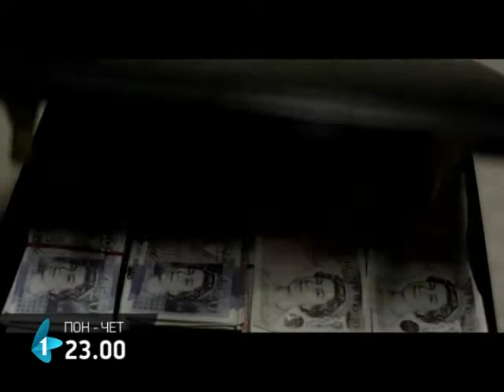LINIJA RAZDVAJANJA | od 03.10.2012.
Naslov: Shadow Line
Žanr: drama, krimi
Scenario: Hjugo Blik (Hugo Blick)
Režija: Hjugo Blik (Hugo Blick)
Glavne uloge: Čiejtel Edžiofor (Chiwetel Ejiofor), Kristofer Eklston (Christopher Eccleston), Relf Spal (Rafe Spall), Lesli Šarp (Lesley Sharp), Antoni Šer (Antony Sher), Stiven Rija (Stephen Rea)
Godina proizvodnje: 2011.
Zemlja proizvodnje: Velika Britanija

„Linija razdvajanja" je nova serija iz produkcije Bi-Bi-Sija, u režiji Hjuga Blika. U pitanju je sofisticiran triler o zaveri, koji oživljava dramatični svet mutnog morala i suprotstavljenih likova koji ga ispunjavaju.

Policija otkriva telo čoveka ubijenog iz blizine i ubrzo shvataju da je u pitanju Harvi Reten, vođa jedne od najvećih kriminalnih organizacija u Velikoj Britaniji. Nakon što je odrobijao 2 godine od 18, na koliko je bio osuđen zbog svoje uloge u uvozu heroina vrednog 11 milion funti, Reten je upravo izašao iz zatvora dobivši kraljevsko pomilovanje, koje se veoma retko dobija.

Istraga okolnosti Retenove smrti pripada detektivu Džouni Gejbrijelu, kome je to prvi slučaj nakon što se oporavio od ranjavanja u jednoj akciji, u kojoj mu je partner poginuo. On ima i amneziju, zbog metka koji mu se zaustavio u mozgu. U međuvremenu, iz sobe sa dokazima nestalo je 250 hiljada funti, te nije neobično što ga kolege sumnjičavo posmatraju. S druge strane, mora da prati razvoj sve komplikovanije istrage, a ne zna da li bilo kome može da veruje - uključujući i sebe.

Na drugoj strani linije nalazi se Džozef Bid, Retenov saradnik, koji je za vreme Retenovog boravka u zatvoru razvio legalan posao trgovine voćem i cvećem. Sada, pritisnut dubokom ličnom tragedijom, Džozef planira da rizikuje sve i uradi još jedan posao, završni, ali ogroman, vezan za drogu, koji bi mu omogućio da se povuče i zauvek napusti posao.

Iz senke, pak, vreba brilijantni, smrtonosni Gejthaus, koji povlači konce. On zna kako da pronađe ljude. On zna njihove tajne i dokopaće ih se u trenucima kada su najslabiji.

Dok Gejbrijel lagano raspliće niti Retenove organizacije, mreža intriga postaje sve složenija, a linija koja igrače deli sve manje jasna i vidljiva.